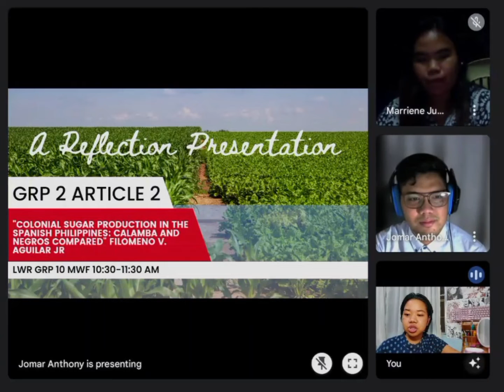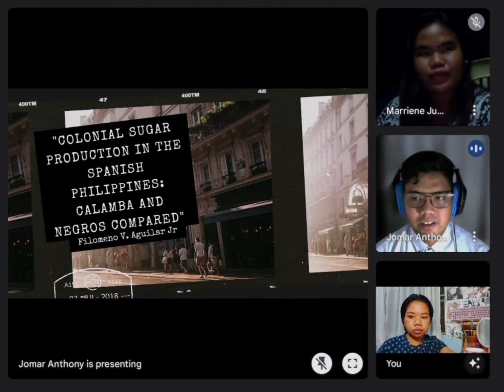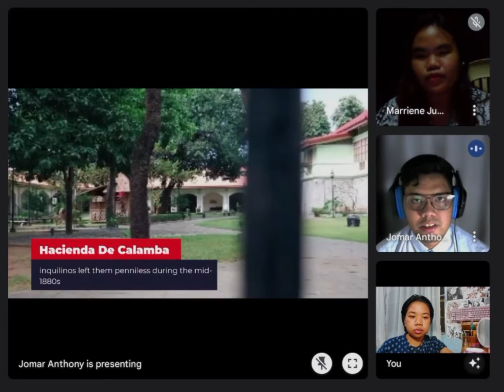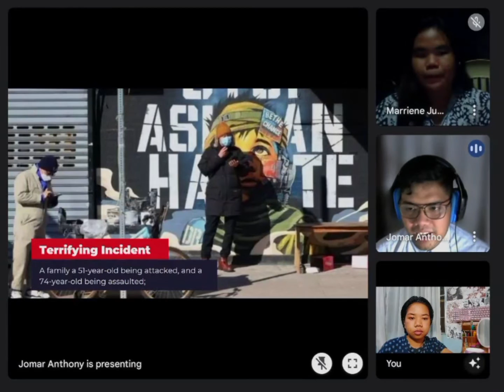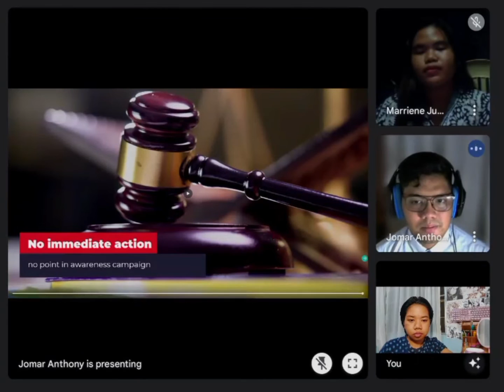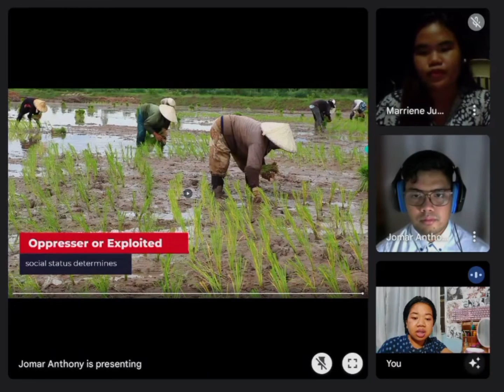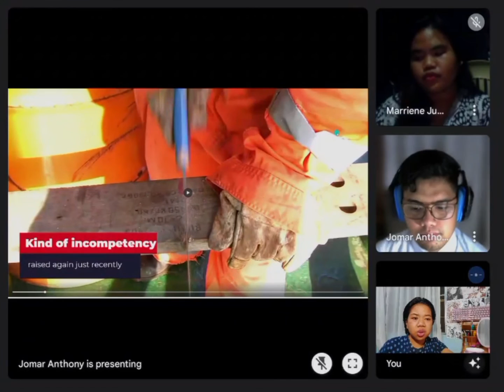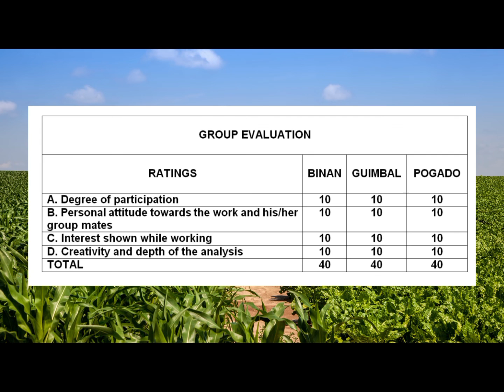GRP 2 ARTICLE 2: Colonial sugar production in the Spanish Philippines: Calamba and Negros compared"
LWR GRP 10 MWF 10:30-11:30AM

🖋GROUP 2 ARTICLE 2

GROUP LEADER:
 POGADO,MARRIENE JUANNE (Researcher,Editor,PowerPoint Presentation Maker,Video Editor)

GROUP MEMBER ASSIGNED:

BINAN,JHOMAR ANTHONY
(Researcher, Reporter,Ppt presenter)

Guimbal, Zia
(Researcher,Reporter,Screen Recording)

🖋OTHER GROUP MEMBER ASSIGNED TO ARTICLE 1

ABADIEZ,STEPHANY
MANGUBAT, PAMELA
PILOTO, MAEBERT